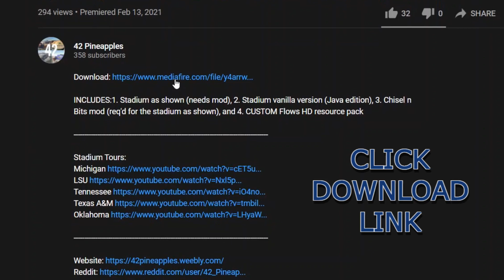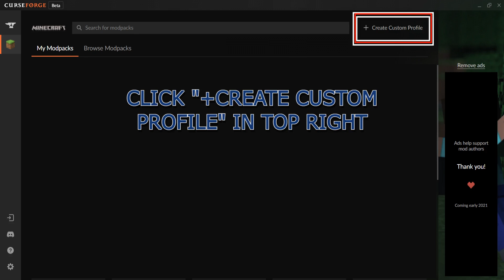How to Download my Minecraft Stadiums! [TUTORIAL]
- This modpack includes the necessary texture pack for the Michigan Stadium world also included.

Time Stamps
0:00 Intro
0:08 Download
0:31 Vanilla Minecraft
0:42 1.12 Modpack
1:56 1.10 Modpack
2:08 Thanks for Watching!